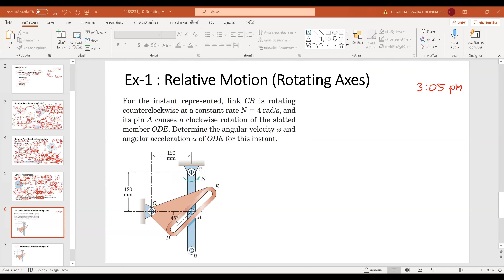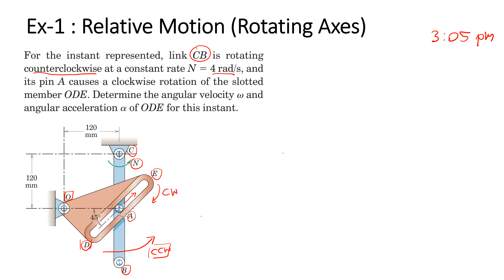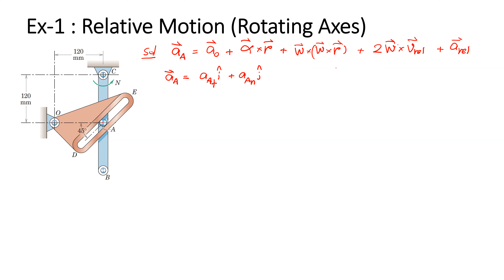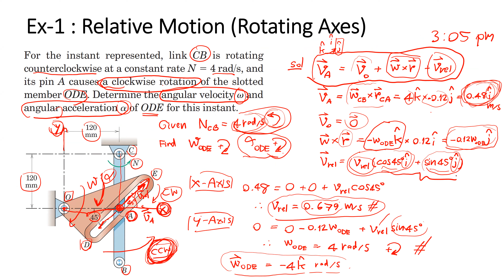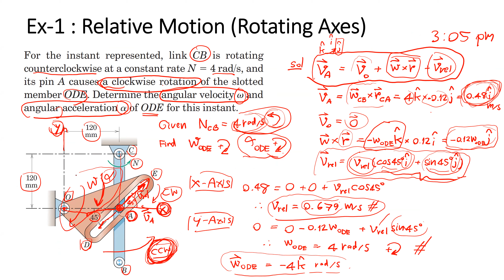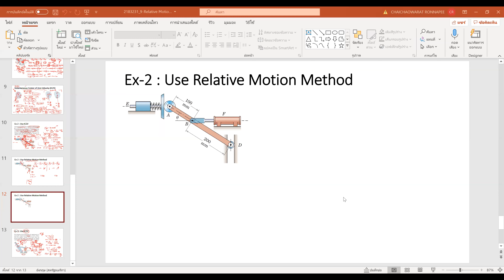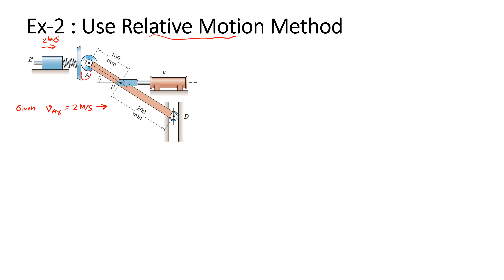aj Ronnapee Dynamics Class-9_Relative Motion (Rotating Axes) (Part2)